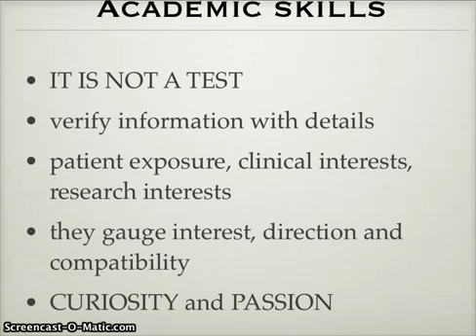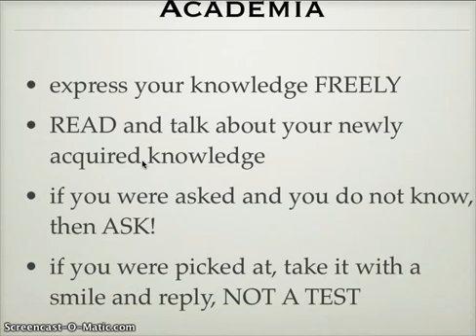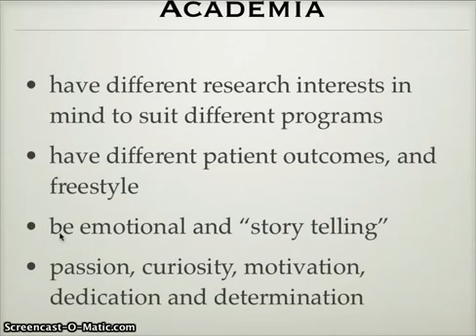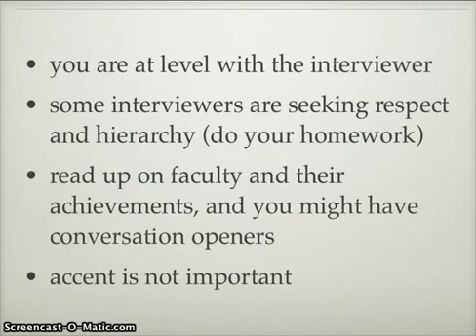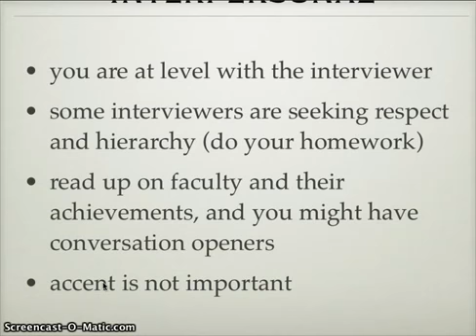Interview tips Part 3 Karim lotfy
Interview tips Part 3. Presented by Dr Karim lotfy